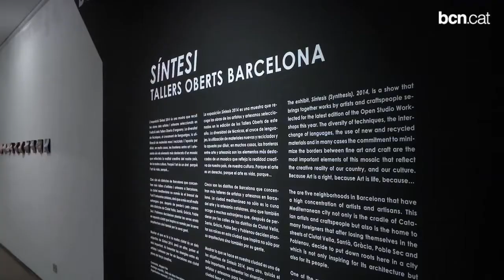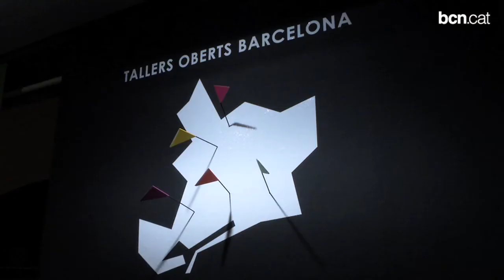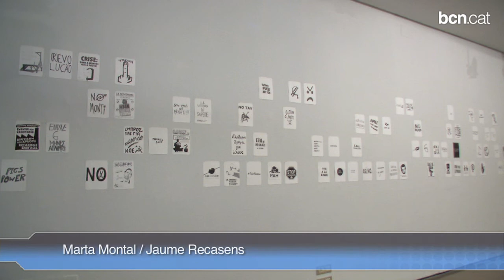Coneix de primera mà com treballen els artistes de la ciutat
Prop de 250 tallers de la ciutat obren les seves portes durant els caps de setmana del mes de maig. Són les jornades de Tallers Oberts organitzats pels artistes i artesans del FAD. Més informació